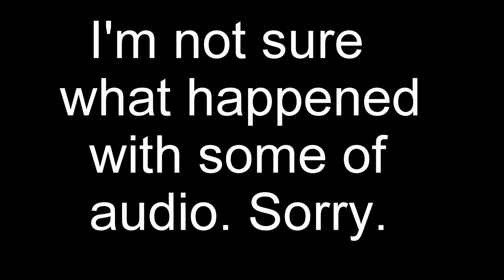Trap Bed Cookie Cutter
If you have a few tools and a little skill, you can make one of these.